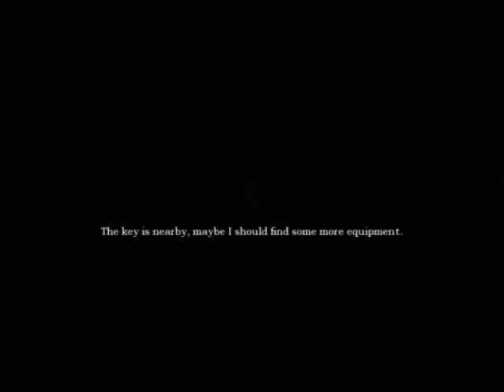Amnesia: Playing with my cousin - House of Creep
It would be really nice of you :D

House of Creep - Custom Story - Made by: Skashi
Credits go for him!

Stay awesome ;)